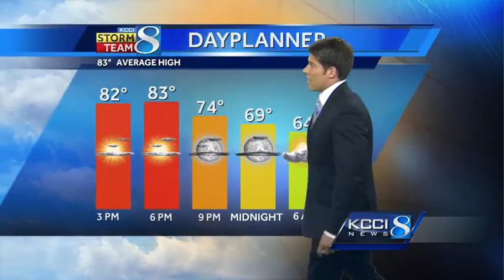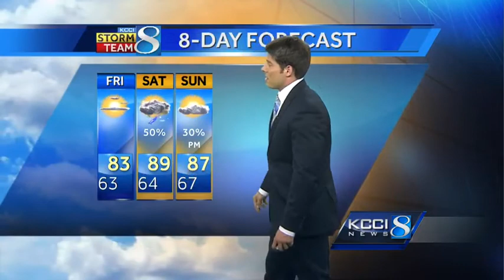Storms forecast Saturday-Sunday in Iowa